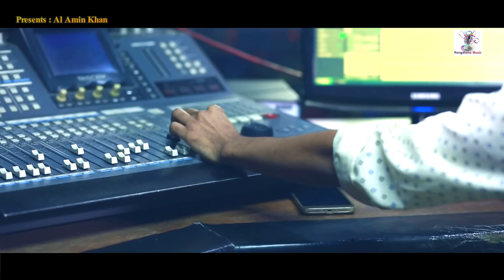Sona Bondhu (Video Song) | Sraboni | Bangla New Song | Eid Special Song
New Official Channel of Rongdhonu Music Song- Sona Bondhu
Singer-Sraboni
Lyric &Tune - Ahmed kosru
Label -Rongdhonu Music

*** ANTI-PIRACY WARNING ***
This content is Copyright to "Rongdhonu Music". Legal action will be taken against those who violate the copyright of the following material presented!